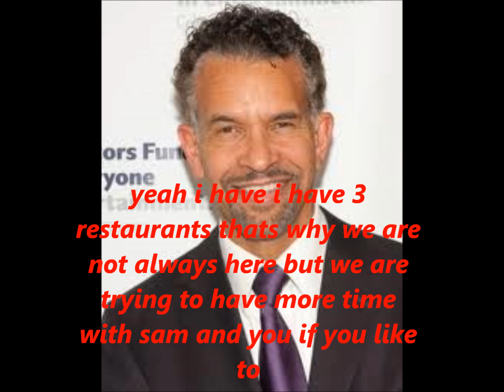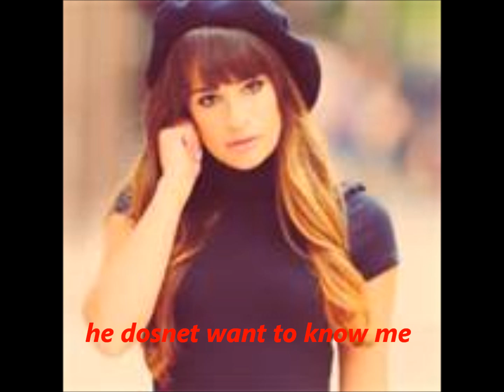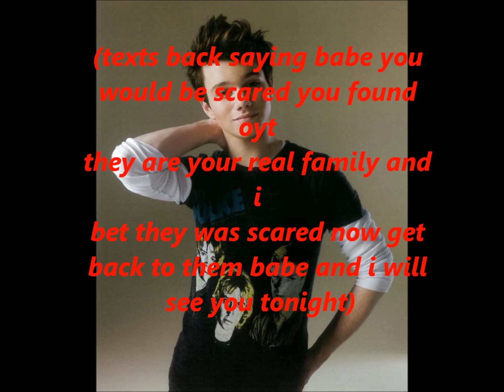i behive in us ep 15 part 4